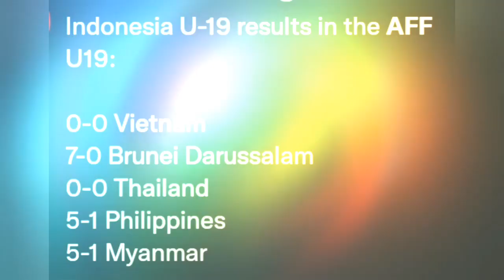Does head-to-head (H2H) mechanism hinder goalscoring productivity?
This video does not discuss the AFF rules but invites a discussion of whether the head-to-head system hinders team productivity?